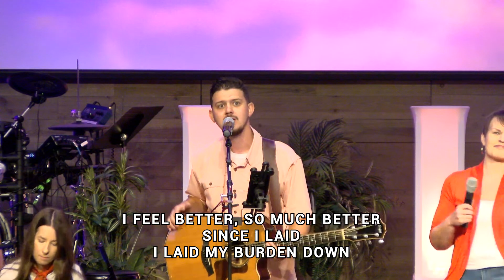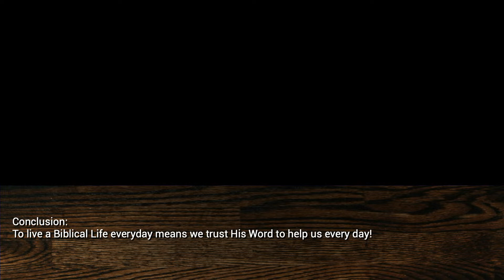Sunday, August 6, 2023 // Biblical Life - 1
New here? Click the link below to complete our Connect Card!
We would love to say hello!